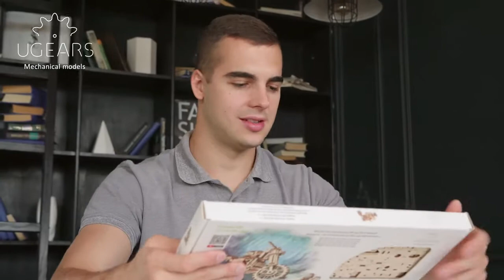Мотоцикл Scrambler UGR-10 с коляской (Ugears) - Деревянный конструктор, сборная модель, 3D пазл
Компания Ugears, лидер рынка деревянных 3D пазлов, создала такую модель, которую безусловно каждый ассоциирует со свободной - это мотоцикл Scrambler UGR-10.

Мотоцикл Scrambler UGR-10 от Ugears приводится в движение двигателем на резиновой тяге, соединенный с колесами через ременную муфту. Под капотом бензобака находится заводной механизм. Один полный оборот заводного ключа заправляет ваш скремблер на расстояние до 3 метров.